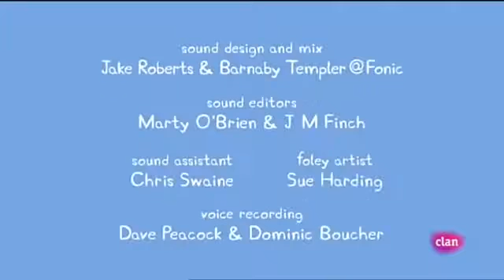Peppa Pig | En La Tela de Araña | Capitulos